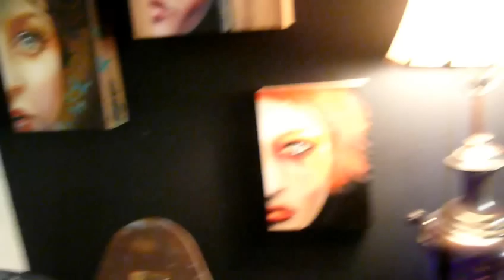art oil paintings by artist sylvia lizarraga collection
Sylvia Lizarraga Art is available at The Hie Gallery in Los Angeles. Also some work is available in parts of Florance and Rome Italy. Contact website below for more in information, or Nathan Cartwright Gallery owner TheHiveGallery.com